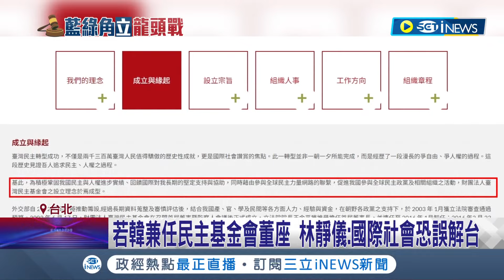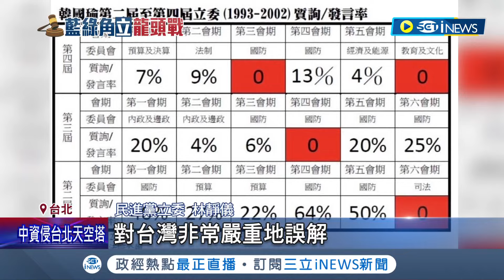昔問政怠惰"親中色彩濃厚"! 韓國瑜拚立院龍頭適格性遭質疑 喊"九二共識正確方向"資深助理憂國會外交衝擊 林靜儀:國際社會恐誤解台灣│記者 周楷 林楷鈞│【台灣要聞】20240130│三立iNEWS